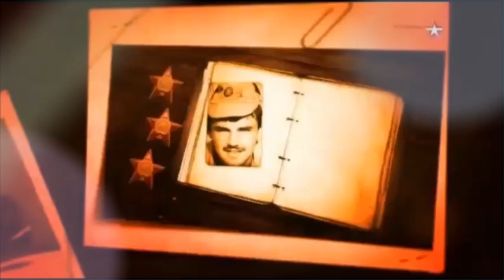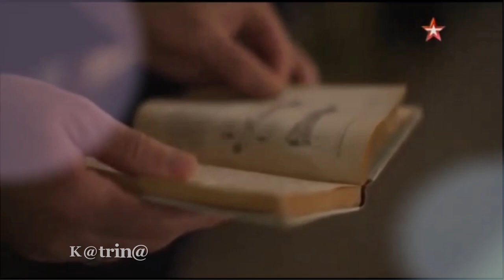Песни Афгана. " Песня об Олеге Якуте"